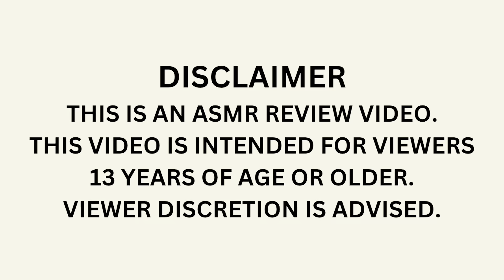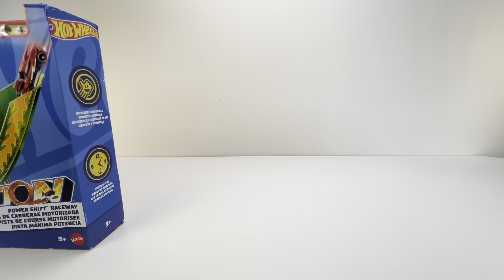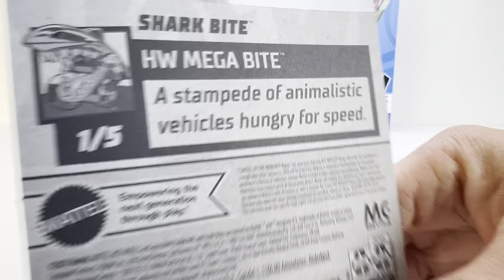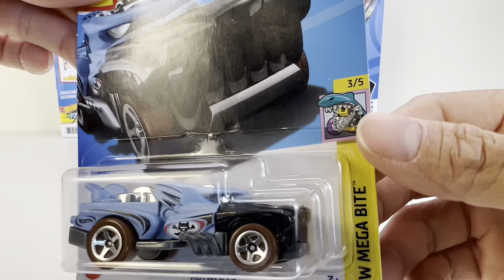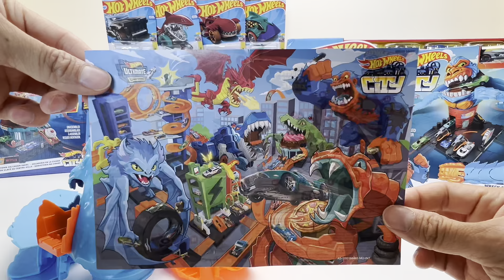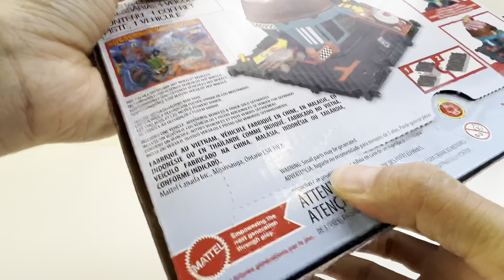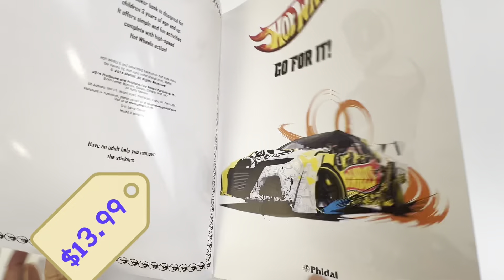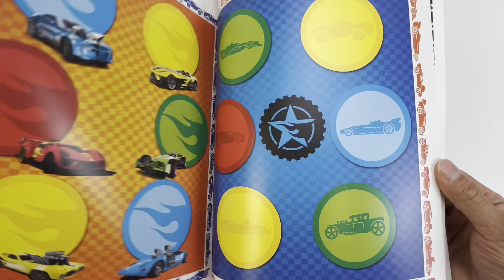Hot Wheels Let's Race Netflix Toys Review' | Crazy Car Crash Motorized Raceway Track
Hot Wheels City Track Set Pizza Slam Cobra Attack as featured on Netflix's new series let's Race | Hot Wheels Action Power Shift Motorized Raceway Track Set | Hot Wheels Car Track Set City Wreck & Ride Gorilla | Cupcake twist Set